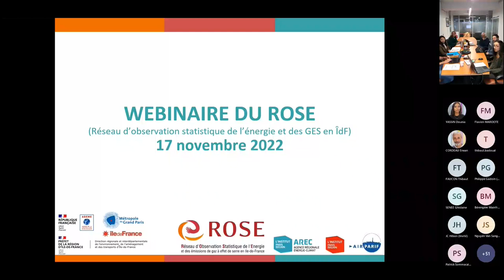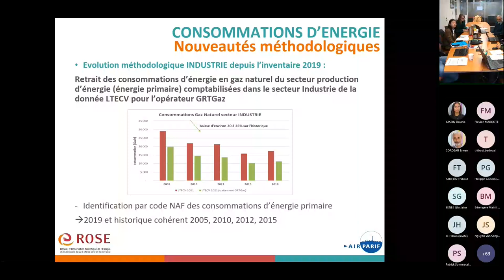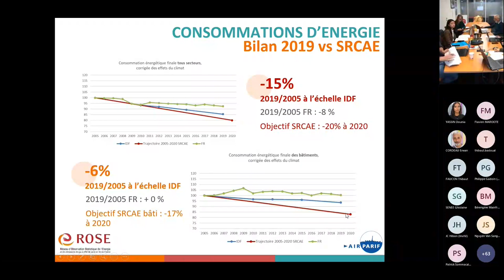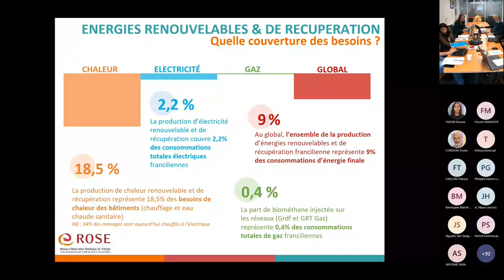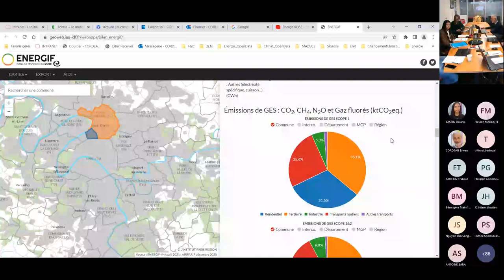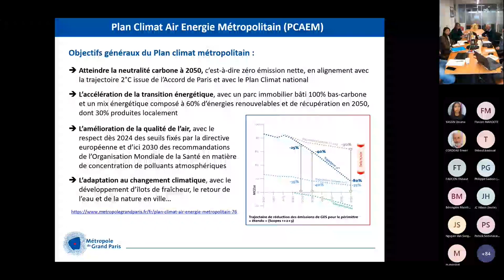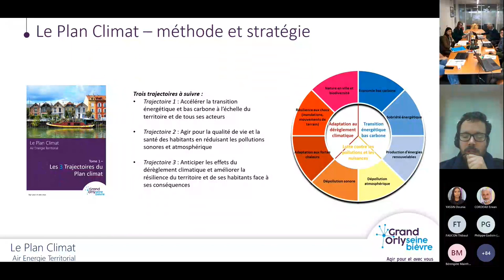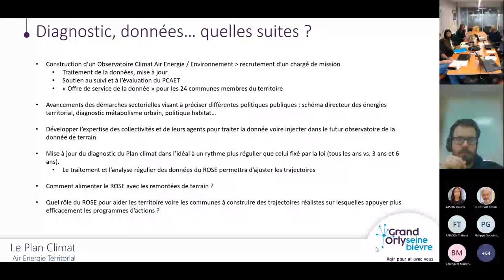Webinaire #2 du ROSE : Consommations, émissions et énergies renouvelables en Île-de-France